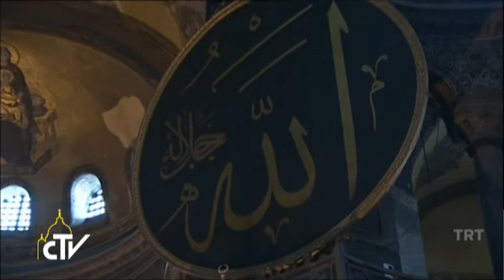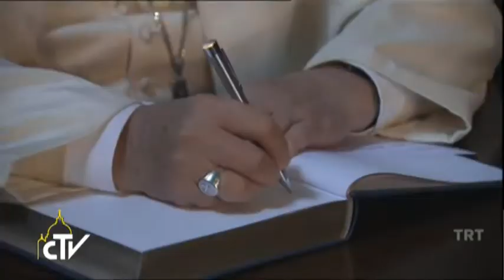Papež obiskal modro mošejo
Papež Frančišek se drugi dan svojega obiska v Turčiji mudi v Istanbulu. Najprej se je odpravil v mošejo sultana Ahmeda, bolj znano kot modro mošejo, kjer sta ga pozdravila veliki mufti in imam. Nato je kot tretji papež v zgodovini obiskal še muzej sv. Sofije. Popoldne je daroval sveto mašo v stolni cerkvi Svetega Duha, sledila je ekumenska molitev v patriarhalni stolnici svetega Jurija.

Papež se je po pogovoru z velikim muftijem v modri mošeji več kot tri minute zadržal v molitvi. V znak spoštovanja do muslimanov je bil obrnjen proti Meki. Zato si je tudi pred vstopom tudi sezul čevlje.

Nato pa je obiskal še Hagio Sofijo, ki je bila nekoč bazilika, posvečena Božji modrosti, zgraditi pa jo je dal Konstantin. Leta 1935 jo je oče laične Turčije Ataturk spremenil v muzej. Ob sklepu je papež dejal: "Ko zrem lepoto in skladnost tega svetega kraja, se moja duša dviga k Vsemogočnemu, ki je vir in izvir vsake lepote. Najvišjega prosim, naj vedno vodi srca človeštva na poti resnice, dobrote in miru".